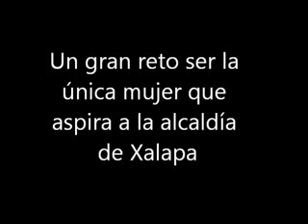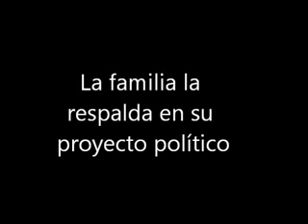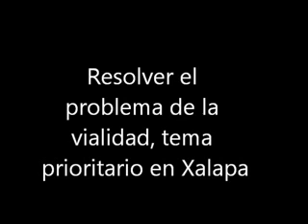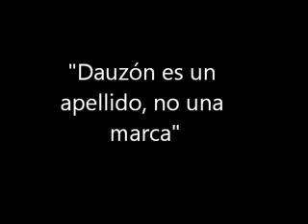DAUZÓN ES UN APELLIDO, NO UNA MARCA: DULCE MARÍA